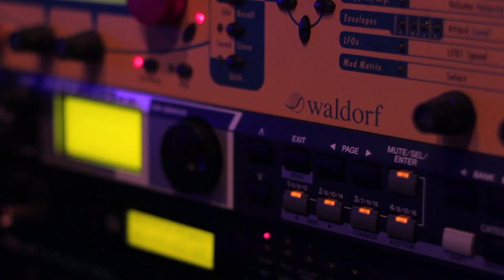I semplici ERRORI di REGISTRAZIONE che ti allontanano dalla qualità professionale | Red Sprecacenere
In molti credono che la loro attrezzatura per fare musica a casa nel loro home studio, non abbia una buona qualità.
Realmente è che ci sono degli errori, spesso semplici, che si commettono, che non fanno suonare le canzoni come quelle che ascoltiamo in commercio.

Vuoi una carta di debito a costo 0 e che puoi usare gratis anche all'estero?

Un po' della mia attrezzatura Audio:
Shure SM57
Neumann TLM103
AKG P220
Monitors Yamaha HS7
Monitors Presonus Eris 5
Motu 828
Cubase Pro 10

Attrezzatura Video:
Canon Eos M3 + 15-45
Canon 600D
Tamron 18-200
Yongnuo 50mm
Led light Yongnuo YN300

Recording, Mixing & Mastering by
Red Sprecacenere

Video shooting and editing by
Red Sprecacenere